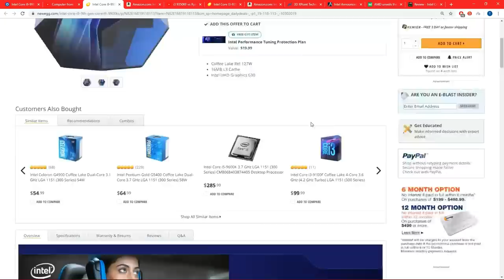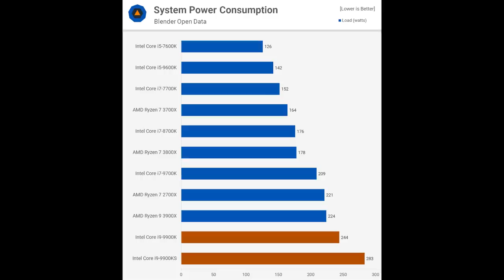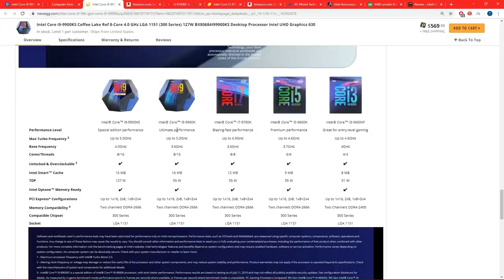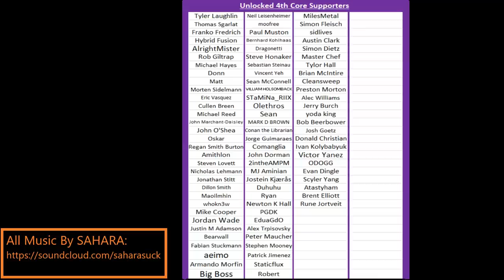Intel i9-9900KS Marketing: Rushed and Hilarious!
The 9900KS itself may feel like a useless and rushed product, but wait till you see the marketing!